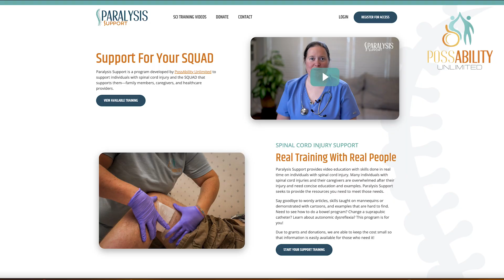QuadSquad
@PossabilityUnlimitedcreated a QuadSquad to help a local quadriplegic who was lacking medical support (every home health agency in the city said they had no one to send). Teamwork and support enabled needs to be met, and everyone involved benefits! Let us know if you're interested in having us help train your own QuadSquad!